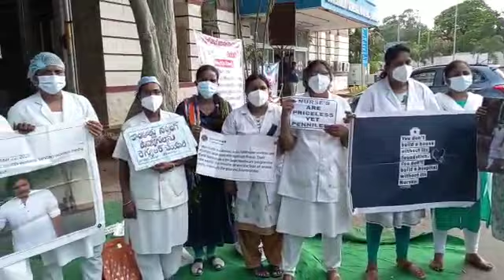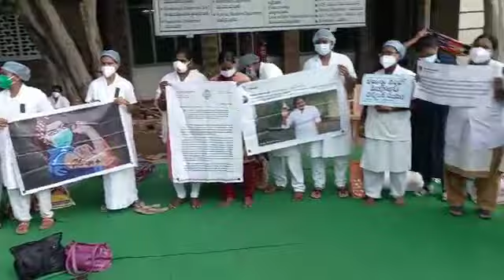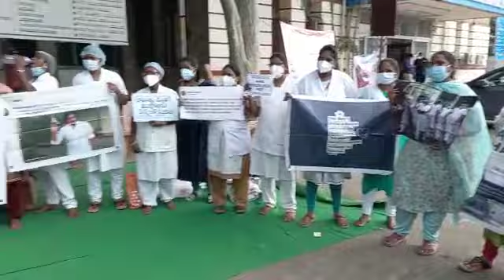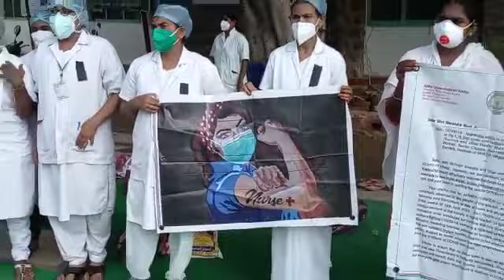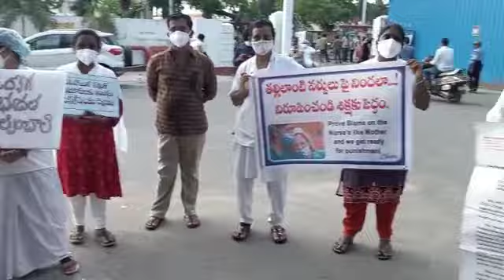Swachanda Prasad- Speech during Dharna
Swachanda Prasad, Founder&Chairperson of the Swachanda Blood Donors Organization, State President of Nursing Sankshema Sangam(APNSS), Social Activist, District Staff Reporter for Namasthe Janashakti, Guntur, Andhra Pradesh, theLeadersPage,

Swachanda Prasad is the Founder & Chairperson of the Swachanda Blood Donors Organization and State President of Nursing Samkhema Sangham(APNSS) at Guntur.

He was born on 19th October 1988 to Nageswara Rao & Rangamma in Guntur District.

In 2003, Swachanda Prasad finished his Schooling at Majeti Guravaiah High School and Completed Intermediate from 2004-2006 at Hindu College, Guntur.

He attained Graduation from Hindu College in Guntur and a Master of Arts from Acharya Nagarjuna University in the year 2011.

Swachanda Prasad completed his education with the LLB(Bachelor of Legislative Law) from A.C(Andhra Christian) college of law located in Guntur.

Swachanda Blood Donors Organization:

Since childhood, Swachanda Prasad shows a keen interest in social service and he participated in every activity conducted in his educational institutes. His Passion made him establish an organization at Guntur in the year 2010 and named it Swachanda Blood Donors Organization.

The purpose of this organization is to "Donating Blood is a small Act Of Kindness but it does Great and Big Wonders". He organized many blood camps nearby and at far places and donated blood for needy people.

As the founder of the organization is Swachanda Prasad, he is serving as the chairperson for the Swachanda Blood Donors Organization since 2010.

Parallelly Swachanda Prasad started service in Nursing Sankshema Sangam in 2008 and in the year 2020, Swachanda Prasad registered  Nursing Sankshema Sangam(APNSS) as his own and elected as Honorable State President of Andhra Pradesh Nursing Student Federation(APNSF). Swachanda Prasad also served as District Staff Reporter for Namasthe Janashakti daily Newspaper.